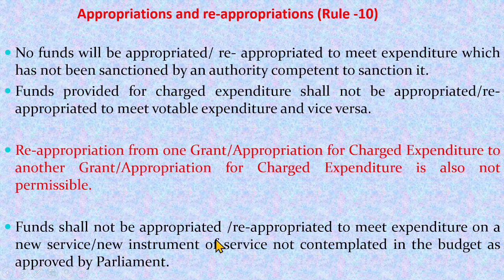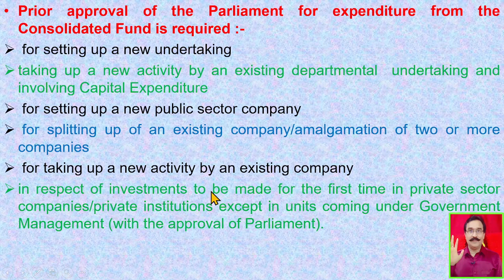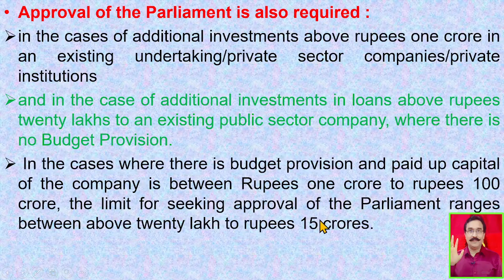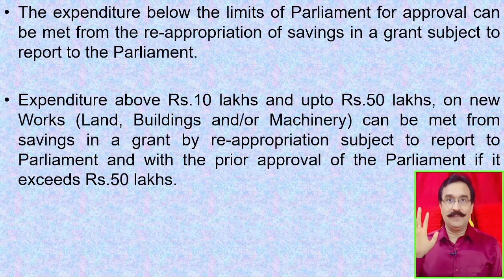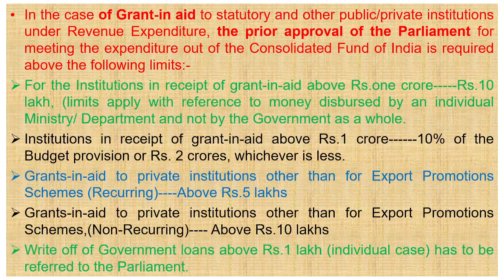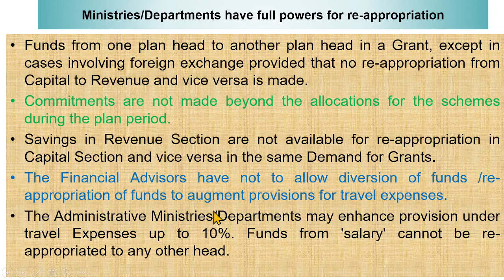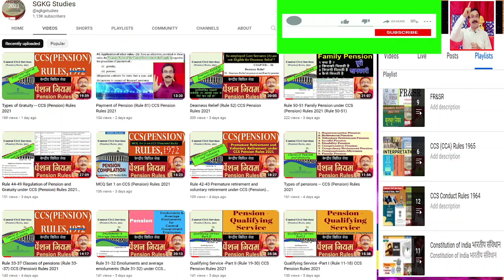DFPR 3 - delegation of financial power rules 1978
Delegation  of Financial Power Rules 1978 DFPR
19. vindication of acts and character of govt
20. canvassing of non official or other
22. consumption of intoxicating drinks and drugs
22-A. prohibition regarding employment of children below #14 years of age

सीसीएस छुट्टी नियम 1972 =
salient features of General Financial Rules 2017 सामान्य वित्तीय नियम 2017 की मुख्य विशेषताएं mcq GFR 2017. MCQ set 1 on generalfinancialrules2017 useful for all